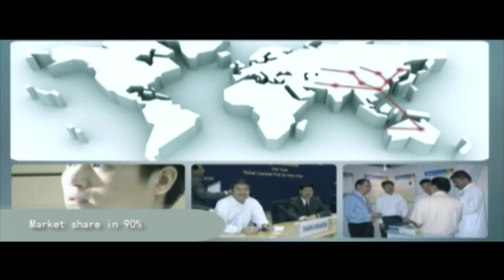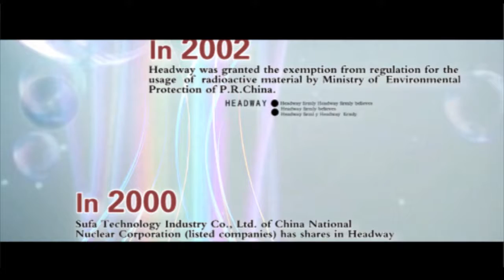Headway Company Introduction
Founded in 1996, Headway is pioneer of 13C and 14C urea breath test analyzers(detectors) for the detection of Helicobacter Pylori in China and will continue to play a leading role in this field. We have always been committed to innovative research on the development of non-invasive diagnostic breath testing products since our establishment.
Headquarter located in National High-Tech Industrial Park in Shenzhen with a GMP certified workshop covering an area of over 2000 square meters, branches spreading over 33 provinces and municipalities in China, products serving over 2000 hospitals across China, products have been sold to 42 countries overseas, with a complete customer service network. We have sold more than 10,000 sets of 13C and 14C urea breath test equipments in China and overseas covering 42 countries and regions internationally.